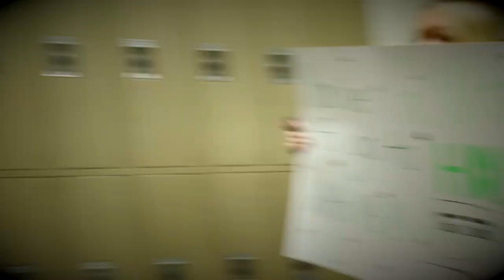asking strangers to homecoming